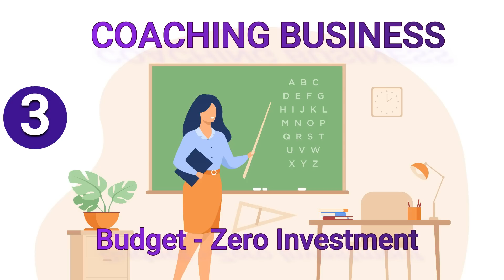5 Best Business Ideas In 2022 | Low investment and high profit business ideas | Business Ideas Odia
The best 5 low investment business ideas that you can start from your home.

Umakanta Gouda
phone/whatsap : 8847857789